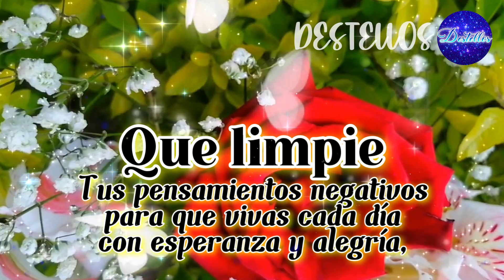FELIZ MES DE SEPTIEMBRE✨Con hermoso mensaje para ti ABRELO✨Que Dios te bendiga BIENVENIDO SEPTIEMBRE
En este hermoso día que acaba de iniciar  te quiero desear un feliz mes de septiembre, te invito a escuchar y compartir este hermoso video mensaje con lindas frases positivas y música de relajación, lindas imágenes para recibir este feliz y bendecido mes de septiembre, HOLA SEPTIEMBRE.

❤️Vídeos recomendados
HERMOSO MENSAJE DE MOTIVACIÓN ❤️✨Que tocara tu alma y corazón Escucha esta linda REFLEXIÓN DE VIDA